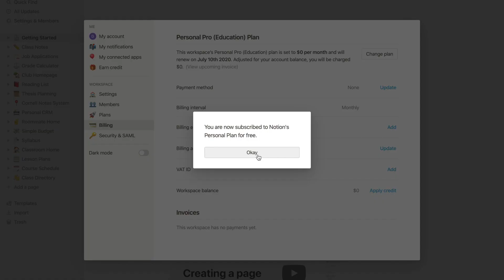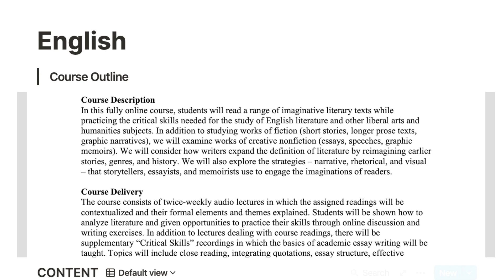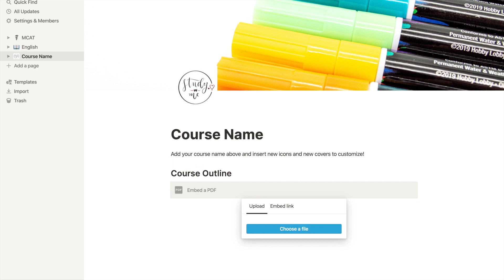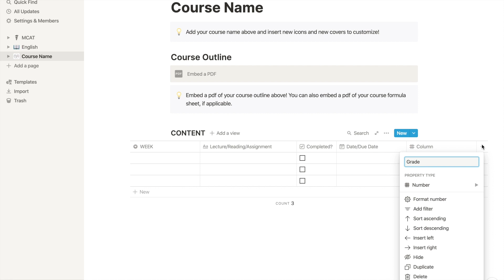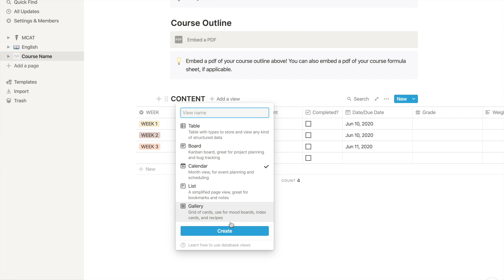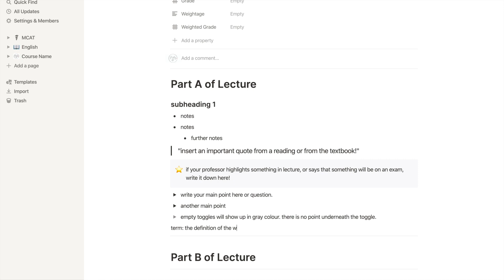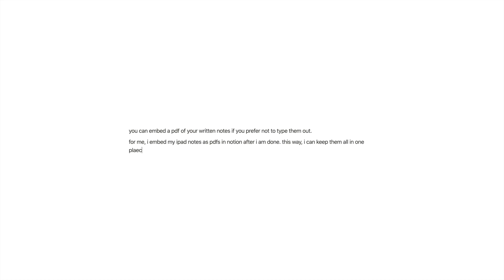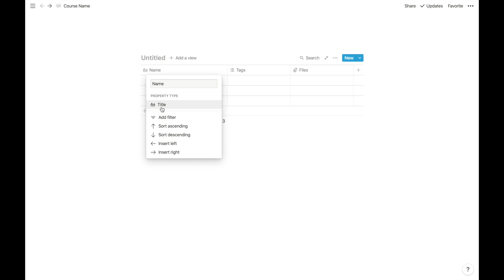how i use NOTION as a STUDENT in university (+ FREE TEMPLATE)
thank you all so much for watching this video! you guys are the best :)

timestamps:
intro: 0:00
what is notion - 0:34
free for students - 0:48
notion preset templates - 0:55
syncs across all devices - 1:15
how do i use notion as a student - 1:24
how did i make my notion workspace? - 2:40
build your own template with me - 2:55
how do i format lectures? + more build your own template - 6:13
embedding pdfs + font/layout change? - 9:24
grades calculator in notion - 10:01